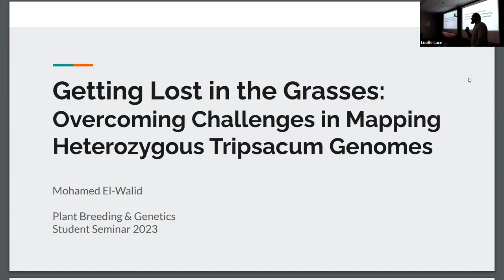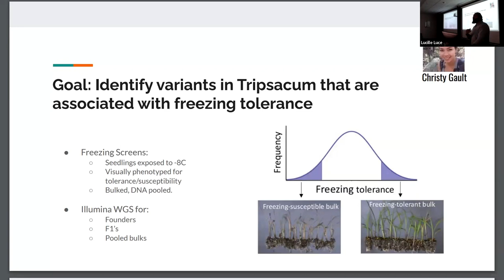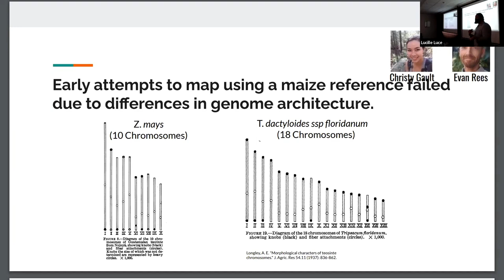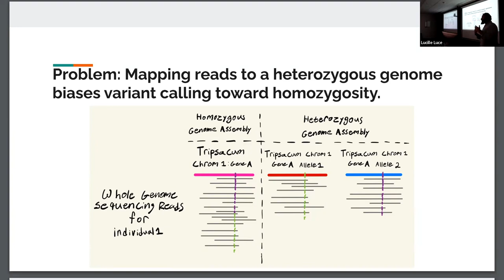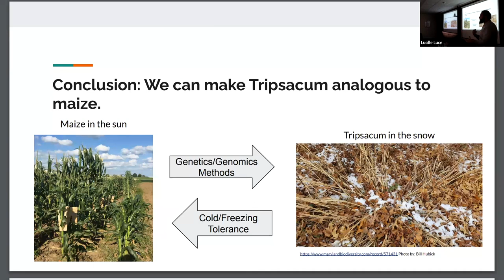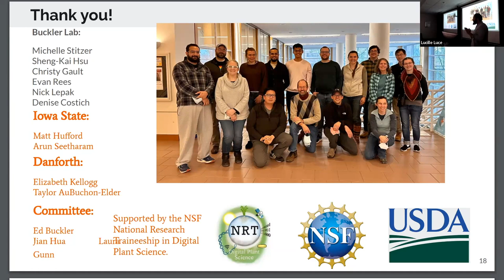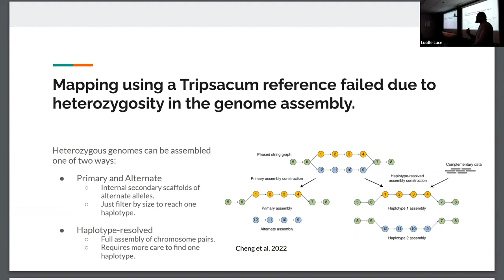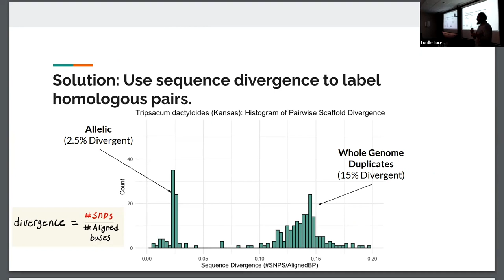Mohamed El-Walid: Getting Lost in...Grasses:...Challenges in Mapping Heterozygous Tripsacum Genomes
Full title: Getting Lost in the Grasses: Overcoming Challenges in Mapping Heterozygous Tripsacum Genomes

Mohamed El-Walid, Graduate Field of Plant Breeding
Plant Breeding & Genetics Section